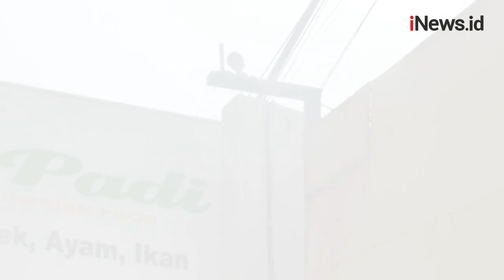Ngeri, Detik Detik Kecelakaan Maut Terekam CCTV di Serang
Detik - detik kecelakaan maut di Desa Julang, Kecamatan Cikande, Kabupaten Serang, Banten terekam cctv, Rabu(11/5)siang. Pengendara motor melaju dengan kecepatan tinggi dan terlibat kecelakaan adu banteng dengan sesama pengendara motor.

Android: inews.id/android
iPhone: inews.id/ios